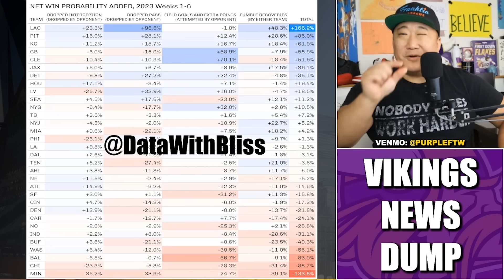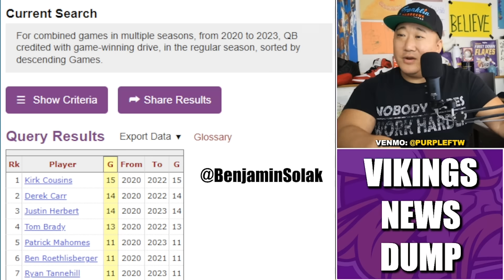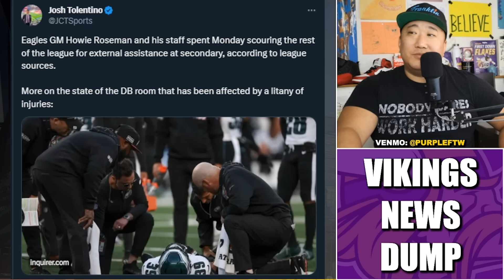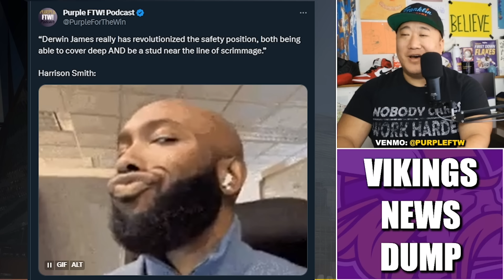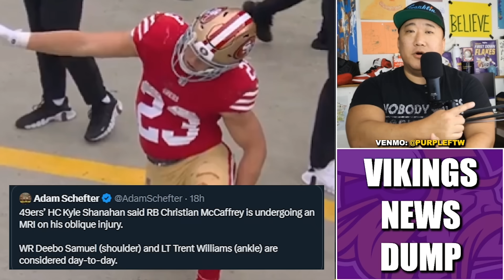Minnesota Vikings News Dump (10.17.23) | Paid Chargers Fan? Vikings Unlucky Analytics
Minnesota Vikings news dump for Tuesday, October 17th.